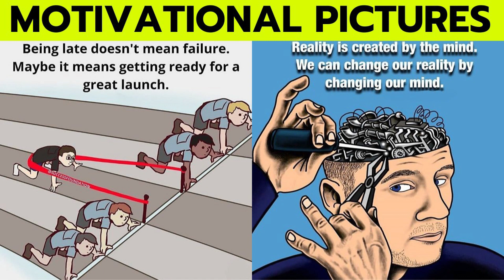pictures with deep meaning about love Deep meaning pictures 2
Assalamu Alaikum...Welcome How deep is deep mining?Deep meaning pictures Deep meaning Pictures about life Deep Meaning Pictures for DP Beautiful pictures with deep meaning 50 Motivational Pictures with Deep Meaning.